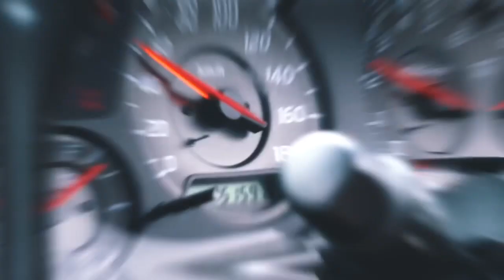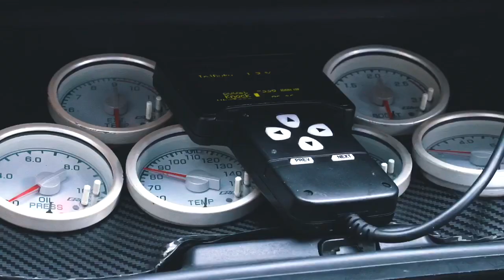Who said R34 is illegal in US. Check my single turbo beast.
Check my 1998 Nissan R34 @dannyp1818
Video @visiopursuit